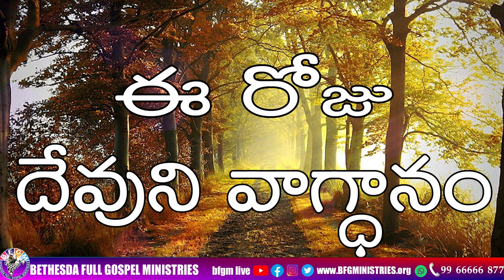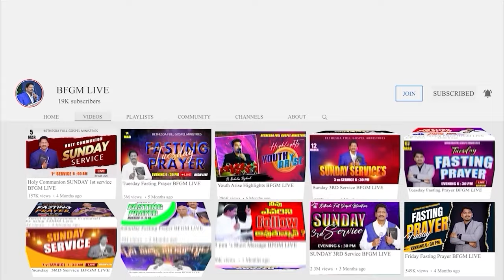Today's promise 20.04.2024 | BFGM LIVE